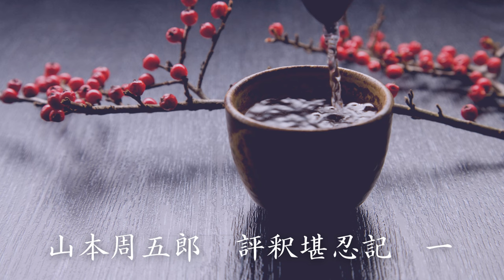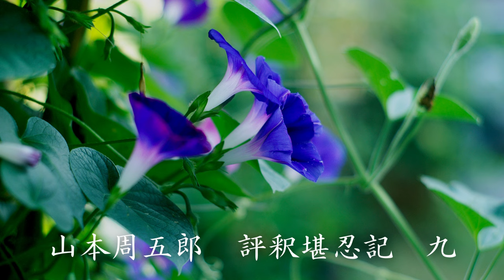【朗読】本山本周五郎 「評釈堪忍記」 朗読・あべよしみ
初出　「新読物」公友社、1947（昭和22）年12月号

庄司千蔵は、藩主側近の衛士である三十人組の組がしらに任ぜられた。千蔵の伯父の駒田紋太夫は、彼の短気で喧嘩早い性格を心配し、堪忍袋の緒をしっかりしめるよう言い聞かせるのだった・・・。

庄司千蔵・・・三十人組の組がしらに任命され国詰めになる。
駒田紋太夫・・・いなり山の別宅に隠居した千蔵の伯父。
宇野又右衛門・・・駒田の遠縁。
かな女・・・又右衛門の娘で千蔵の許婚者。
富田弥六・・・三十人組の小頭。
須井栄之助・・・三十人組の水練の小頭。
有賀子之八・・・三十人組の速足の小頭。
秀六・・・千蔵の下僕。

【もくじ】
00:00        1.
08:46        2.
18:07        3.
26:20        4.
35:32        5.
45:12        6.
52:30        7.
01:01:37   8.
01:11:12   9.

山本 周五郎
1926年「須磨寺附近」が「文藝春秋」に掲載され、文壇出世作となった。